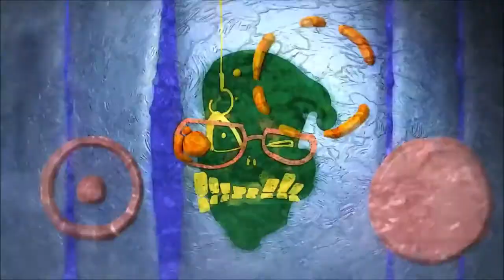Gang Torture Dance ft. Wake Up, Get Up, Get Out There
I don't even watch jojo why did I make this

i deadass had this video up for five days without realizing i had the wrong song in the title what is wrong with me